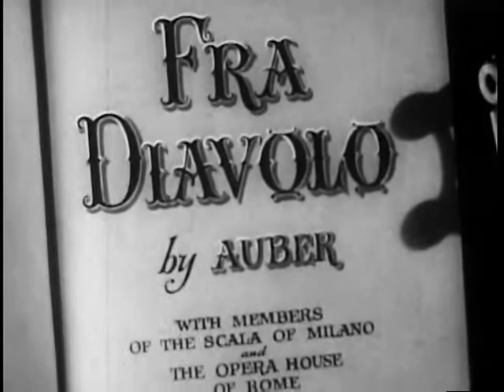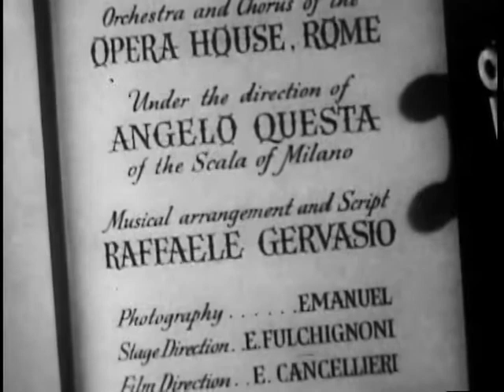First Opera Film Festival - FRA DIAVOLO - 1949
Here is a three-reel film of Daniel Auber's comic opera FRA DIAVOLO. Note the similarity of Beppo and Giacomo to Stanlio and Olivero in the Hal Roach film version! (Actually Beppo and Giaccomo in the film are closer to Clyde Cook and Bert Roach!). Anyway, for fans of the film who have never seen the actual opera, this is a chance to become acquainted and see just how faithful the screen adaptation was to the original libretto.